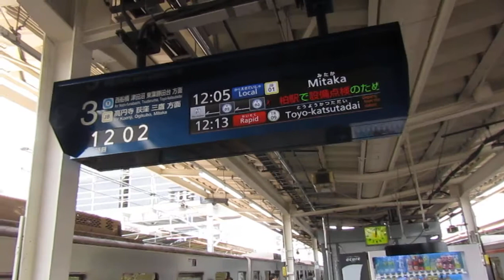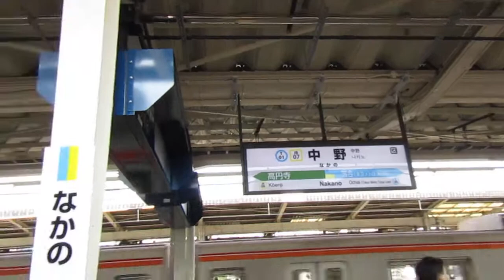【撮影してみた】中野駅3番線、4番線の液晶掲示板を撮影してみた ミニ８